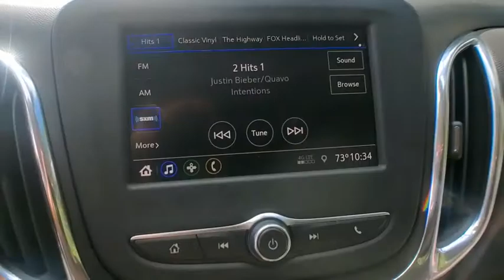2020 Chevrolet Equinox Clarkston, Waterford, Lake Orion, Grand Blanc, Highland, MI 203217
Nightfall Gray Metallic New 2020 Chevrolet Equinox available in Clarkston, Michigan at Bowman Chevrolet. Servicing the Waterford, Lake Orion, Grand Blanc, Highland, MI area.

Bowman Chevrolet
6750 Dixie Hwy

**2020 Chevrolet Equinox LT...Features Include: AWD, Backup Camera, Bluetooth, Hands-Free Liftgate, Power Heated Seats, Power Heated Exterior Mirrors, Lane Departure Warning, Lane Keep Assist, Parking Sensors, Remote Start, Keyless Entry, Push Button Start, Apple Carplay, Android Auto, SiriusXM Radio, Built In WiFi.